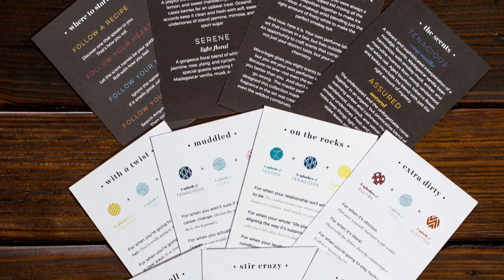Mixologie Blendable Perfumes Retail Video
Mixologie had some product photos, a logo, and a huge need for a compelling and informative client engagement video. They also had a shoestring budget. We animated their logo, found visually relevant stock footage, and wrote a script that created excitement around, as well as sold, the product's benefits. We also auditioned voice talent and found just the right artist in Mixologie's price range.

Don't shy away from having a video presence online with your product or service. Tell us what you have. We'll add sizzle to your steak in the most cost-effective way!